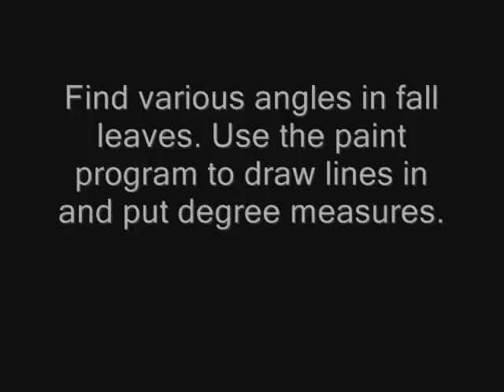Chris Conway and Daniel Troyer Fall Movie.wmv